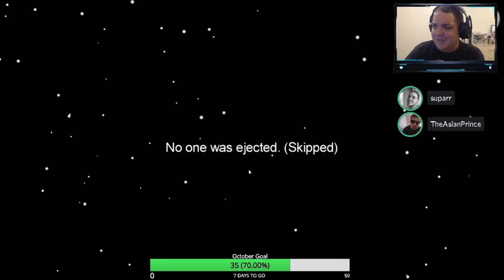BOTH IMPOSTERS GET CAUGHT RED HANDED!! [AMONG US]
BOTH IMPOSTERS GET CAUGHT RED HANDED in Among Us.